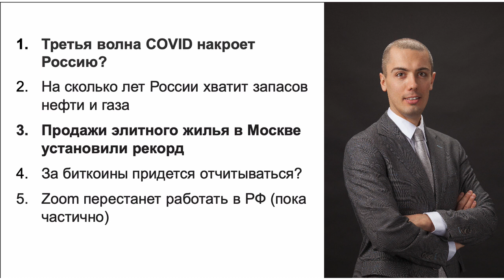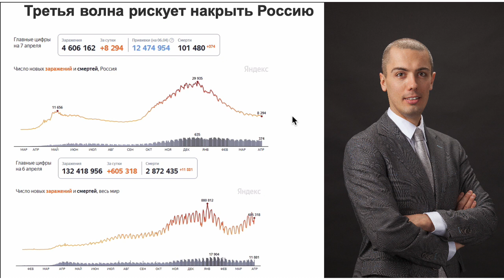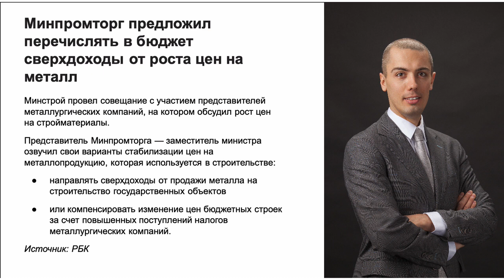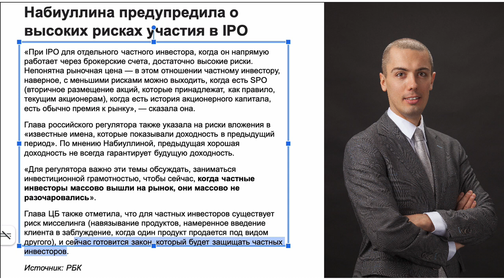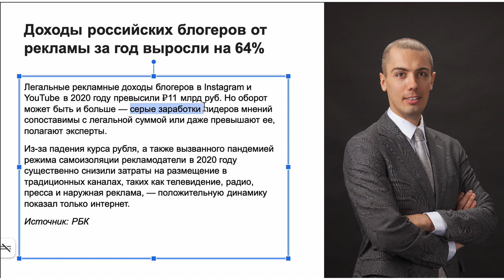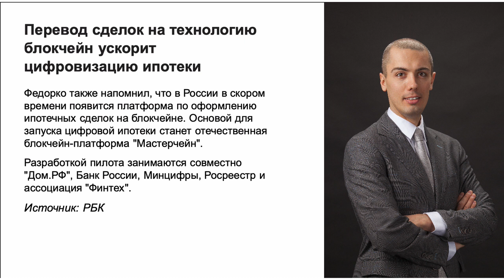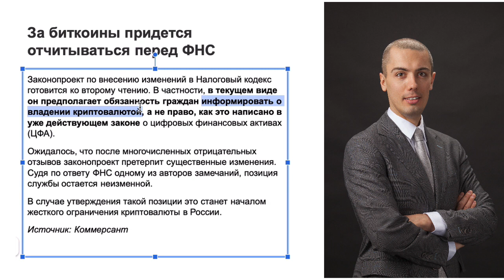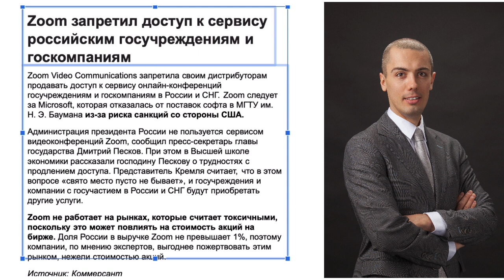На сколько РФ хватит нефти и газа? Zoom не будет работать в РФ? Экономические новости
Бесплатный онлайн-марафон «Я - Инвестор». 5 дней теории и практики инвестирования. Видеоуроки и задания каждый день

►►БЕСПЛАТНАЯ автоматическая инвест. система - Всесезонный портфель - с доходностью в 2-3 раза выше банковского депозита

00:00 Сегодня в выпуске
0:50 Индекс Мосбиржи
1:07 Курс доллара
1:20 Карта фондового рынка
1:35 График нефти Brent
2:27 Третья волна рискует накрыть Россию
3:14 Мишустин призвал не допустить ухудшения ситуации с COVID-19 в России
4:17 Силуанов заявил, что затягивать нормализацию ДКП и бюджетной политики нельзя
7:33 Минпромторг предложил перечислять в бюджет сверхдоходы от роста цен на металл
8:37 Набиуллина призвала отказаться от госрегулирования цен на продукты
10:14 Глава Роснедр оценил, на сколько лет России хватит запасов нефти
12:03 Набиуллина предупредила о высоких рисках участия в IPO
14:16 Доходы российских блогеров от рекламы за год выросли на 64%
15:54 В марте количество сделок онлайн-ипотеки выросло в 2 раза
18:10 Перевод сделок на технологию блокчейн ускорит цифровизацию ипотеки
19:50 Минстрой предложил выдавать госсертификаты только на новостройки и ИЖС
20:40 Продажи элитного жилья в Москве установили исторический рекорд
21:54 Изменит ли закон о "туристском жилье" индустрию гостеприимства
22:50 За биткоины придется отчитываться перед ФНС
23:20 Капитализация всех криптовалют превысила $2 трлн
25:05 В России до рекордных показателей вырос спрос на интернет-магазины
25:28 Определен город-лидер по росту цен на жилье в России
26:00 Страны G20 обсудят неравномерное восстановление экономик в условиях пандемии
26:19 Zoom запретил доступ к сервису российским госучреждениям и госкомпаниям